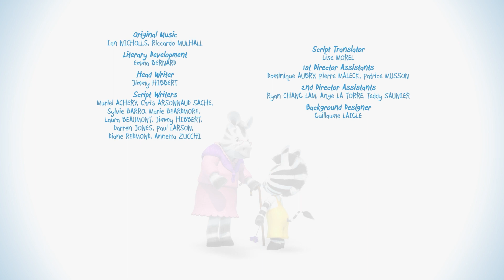Zou in het Nederlands 🦓 Zou’s regenachtige dag 🌧️ kinderen cartoon